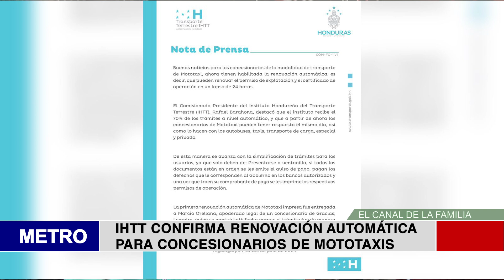IHTT CONFIRMA RENOVACIÓN AUTOMÁTICA PARA CONCESIONARIOS DE MOTOTAXIS